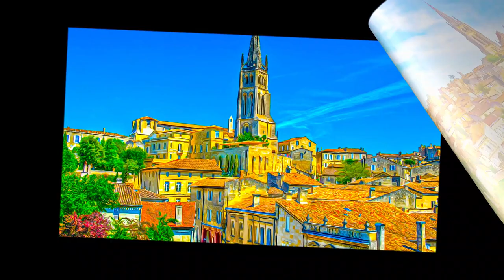France - Jurisdiction of Saint Emilion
Jurisdiction of Saint Emilion - France